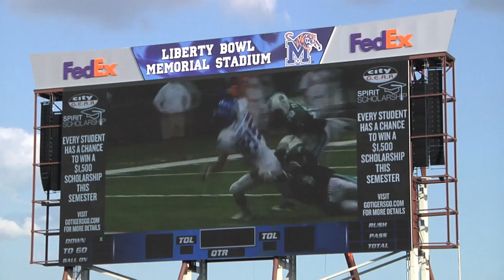Memphis Football: Welcome to Your New Home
The Memphis football team will be walking into a much improved Liberty Bowl Memorial Stadium on September 1st.  A new 98x48 foot video board highlights the additions and improvements that you will see this Saturday when the Tigers open with UT-Martin at 6:00 PM.